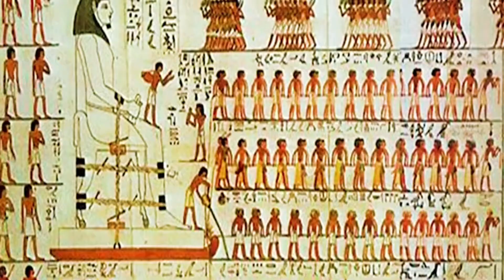Mystery of Egypt Pyramid |मिस्र के पिरामिडों के अनसुलझे रहस्य Great Facts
मिस्र के पिरामिडों के अनसुलझे रहस्य | Mystery of Egypt Pyramid | Great Facts

About this video:
Hello Guyz aaj ki is video me humne duniya k sabse rahesmayi aur anokhe the great pyramid of giza k bare me baat ki hai tu video ko pura dekhe plzz aur enjoy kare🤗